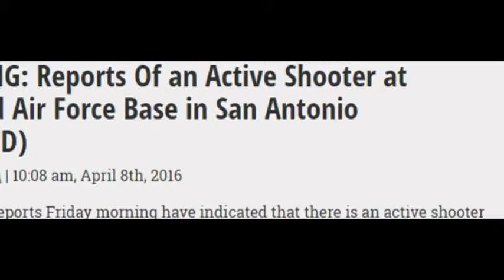lackland afb shooting3